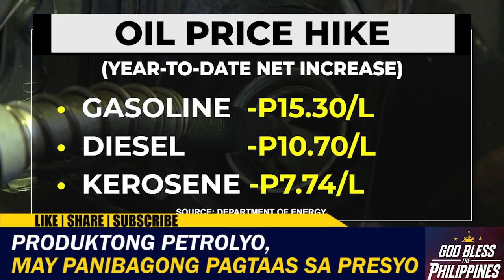Produktong Petrolyo, may panibagong pagtaas sa presyo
Mga kumpanya ng langis, muling magpapatupad ng panibagong taas-presyo sa produktong petrolyo.